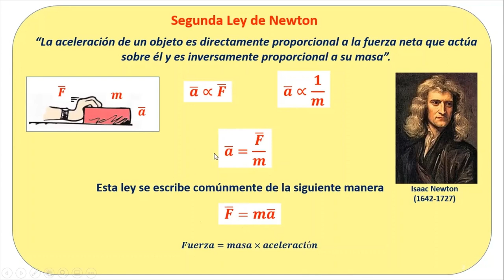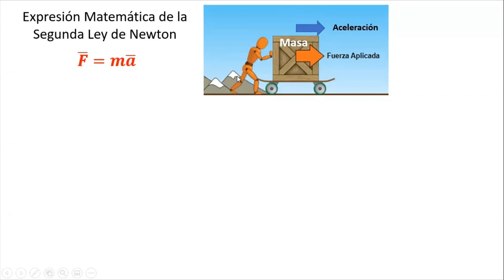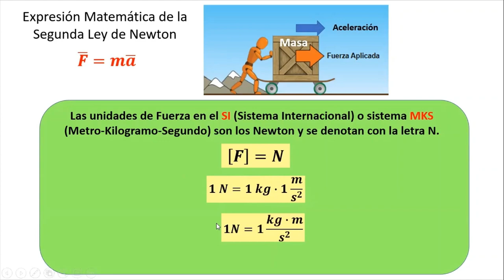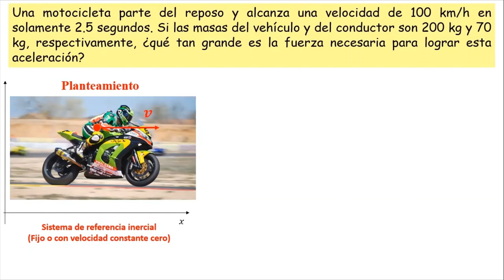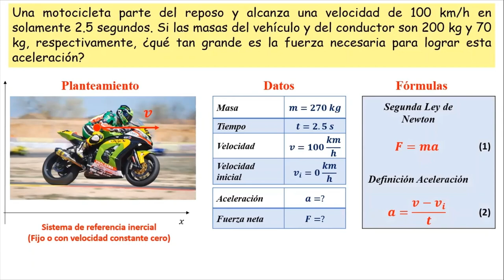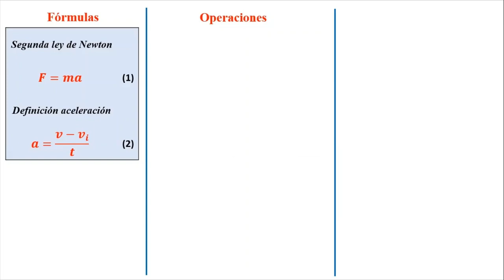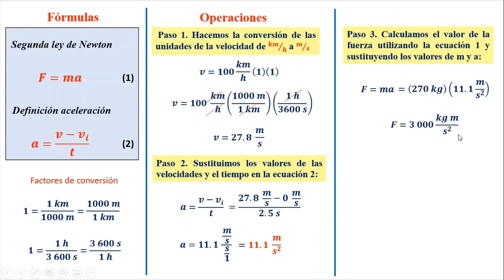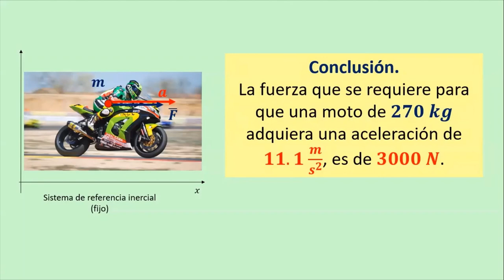Acelérate con la segunda Ley de Newton | Física | CCH UNAM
La Segunda Ley de Newton también conocida como Ley Fundamental de la Dinámica, establece que la fuerza neta aplicada sobre un cuerpo es proporcional a la aceleración que adquiere dicho cuerpo. La constante de proporcionalidad es la masa del cuerpo, de manera que podemos expresar la relación de la siguiente manera:

Donde F es la fuerza neta aplicada sobre el cuerpo, mes la masa del cuerpo y a es la aceleración que adquiere el cuerpo.

Producto elaborado con recursos INFOCAB
INFOCAB PB101521: Generación de contenidos en línea para apoyar la enseñanza presencial
Coordinación del proyecto: Mtra. Claudia Durán Olmos & Mtra. Ma. Patricia García Pavón